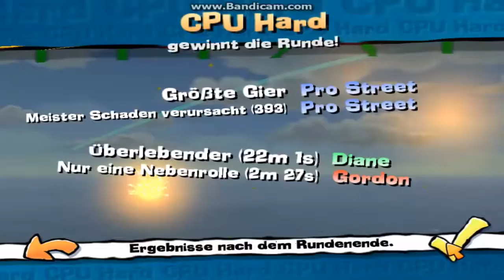Let's Play Worms 4 Mayhem Part 52: Zeit zum Nach-TANK-en!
Einer meiner Würmer scheint wohl gerne den Sandsack zu spielen, aber auch so kann man ein Spiel rumreißen.